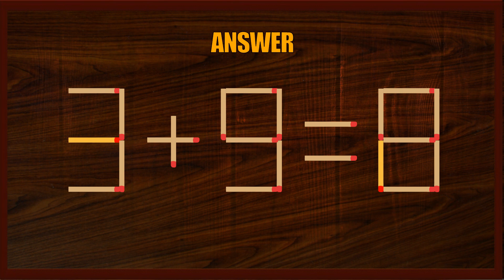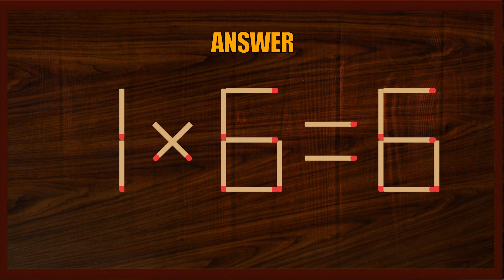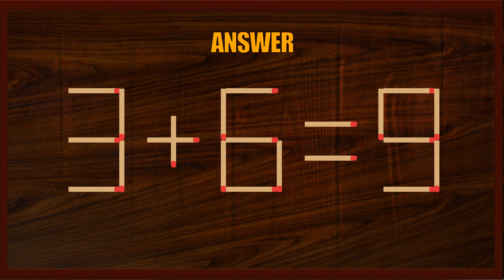Matchstick Puzzle #299 | Matchstick Logic Puzzles |Matchstick Puzzles with Answer| Matchstick Tricks